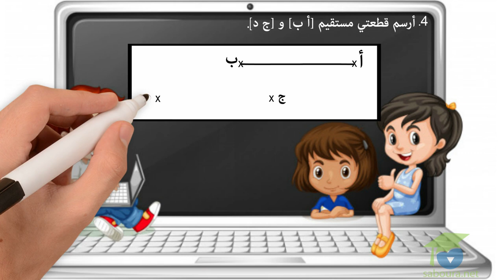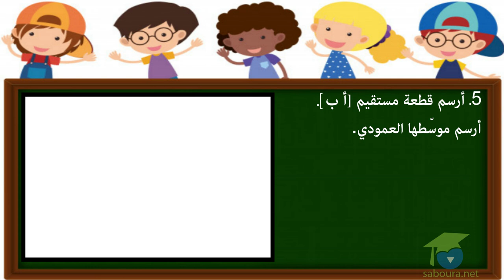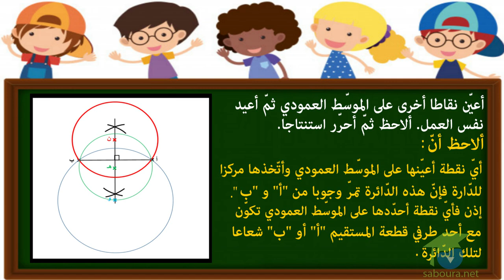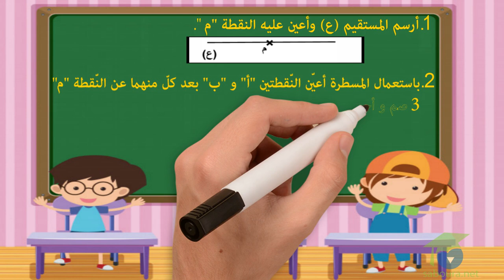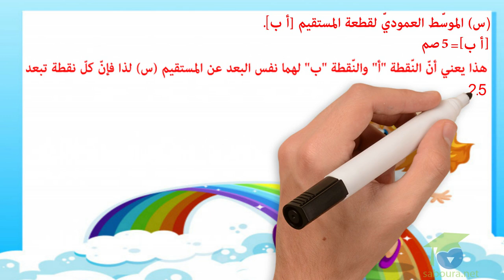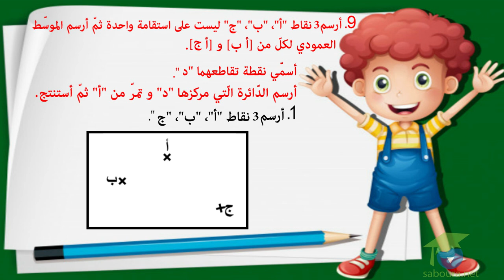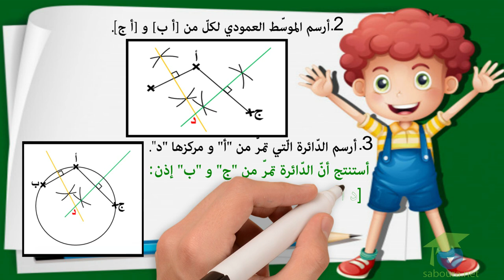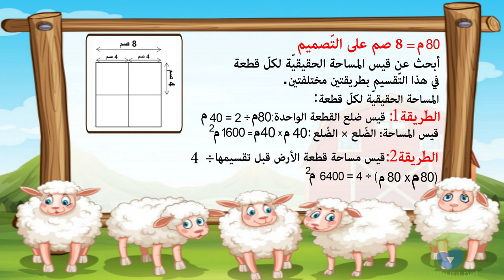ﺍﻟﻤﺴﺘﻮﻯ ﺍﻟﺨﺎﻣﺲ ﺭﻳﺎﺿﻴﺎﺕ ـ الدرس 16 ـ ﺃﺭﺳﻢ ﺍﻟﻤﻮﺳّﻂ ﺍﻟﻌﻤﻮﺩﻱ ﻟﻘﻄﻌﺔ ﻣﺴﺘﻘﻴﻢ 2